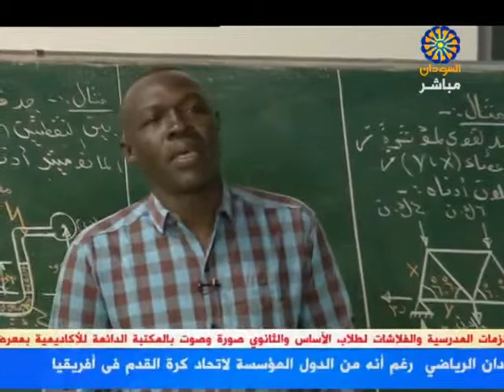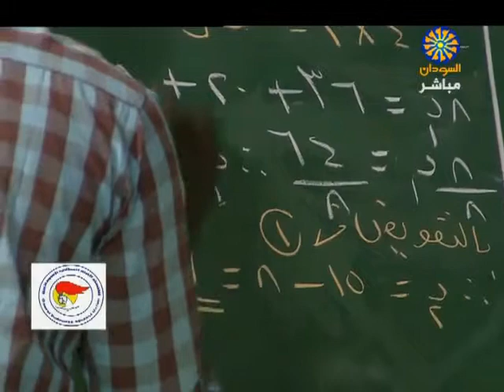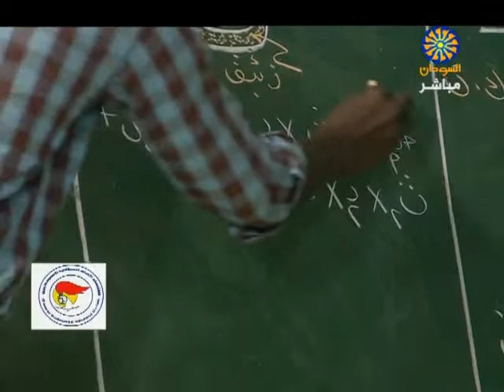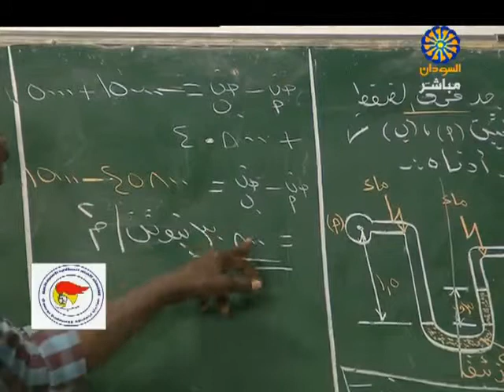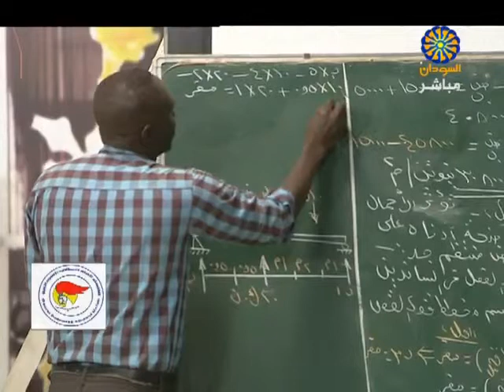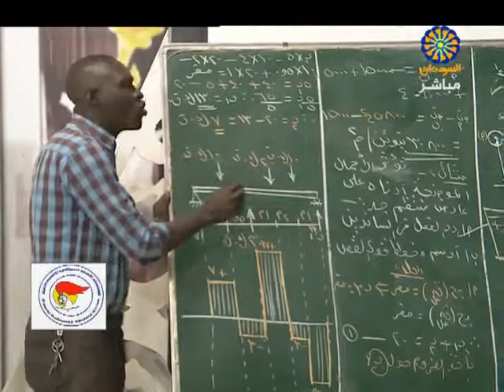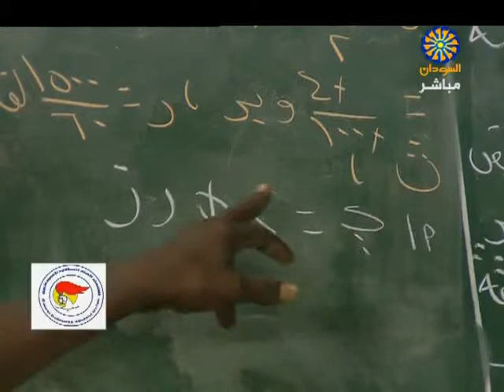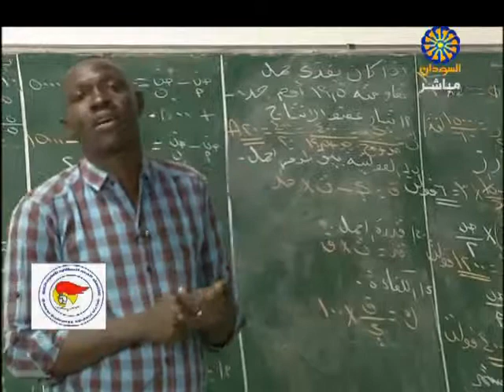برنامج بيتنا حصص الشهادة السودانية مادة العلوم الهندسية 3/3/2019